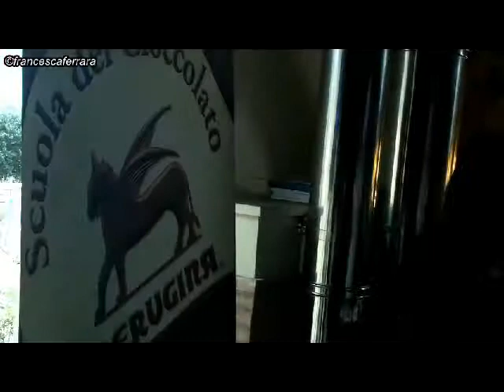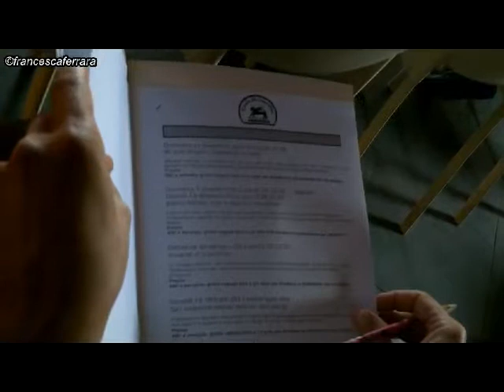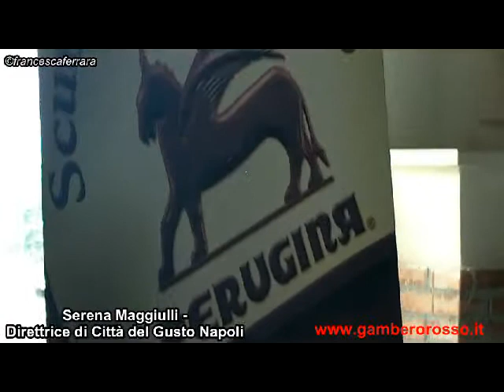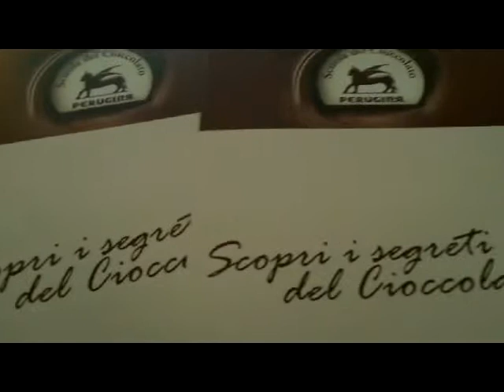AL VIA l'11 NOVEMBRE AI CORSI DI CITTA' DEL GUSTO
Dal COMUNICATO STAMPA
Dall'11 novembre 2012, tornano alla Città del gusto di Napoli i corsi della Scuola del Cioccolato Perugina.  Una scuola veramente speciale, dove l'arte del cioccolato nelle sue diverse espressioni consentirà ai tanti appassionati di apprendere i segreti per realizzare e gustare ogni volta piccoli capolavori golosi. Tutti i corsi saranno tenuti dai Maestri Cioccolatieri della Perugina che illustreranno ai partecipanti il mondo della cioccolata dalle origini del cacao alla sua lavorazione svelandone ricette, tecniche di preparazione e abbinamenti.
Le lezioni, tutte monografiche, sono rivolte al grande pubblico degli appassionati ed hanno la durata di tre ore ciascuna: tra poca teoria e molta tecnica si impara a lavorare e trasformare il cioccolato portandosi a casa dal Mitico Bacio con cartiglio, all'Albero di Natale all'Uovo di design. Per ogni corso è prevista la presenza massima di 14 partecipanti ai quali verrà assegnata un'ampia postazione e attrezzi professionali. A fine corso sarà rilasciato a ciascun partecipante l'attestato di partecipazione ed un simpatico grembiule Perugina.
Il calendario dei corsi inizia l'11 novembre 2012 e prosegue fino al 5 maggio 2013. Si comincia con "90 anni di baci: i segreti di un mito" dedicato ai 90 anni che quest'anno compie la Perugina, si prosegue con un fitto calendario che quest'anno prevede nuovi e intriganti corsi a tema come Cioccolato Ubriaco, Bianco Natale, Pasqua di design, Viva la Mamma. Non solo le classiche praline che tutti conoscono ma vere e proprie creazioni artistiche per accompagnare dolcemente le feste e coccolare il palato.

Info e prenotazioni:
Città del gusto Napoli